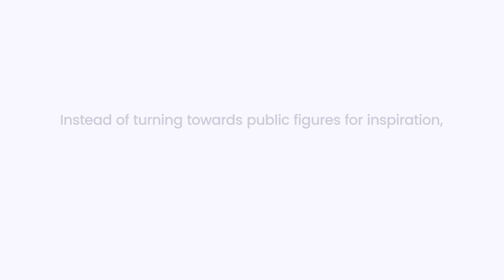Empowering Women in IT and Business: Spotlight on Insightful.io's Leading Ladies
In this inspiring video, we shine a spotlight on the incredible women who are breaking barriers and making waves in the fields of IT and business. Join us as we celebrate the remarkable achievements of Insightful.io, a company where many teams are led by talented and inspirational women. Learn about their journeys, triumphs, and the invaluable contributions they bring to the tech and business world. Let's empower and uplift women in these industries together! 💪👩‍💻🌟